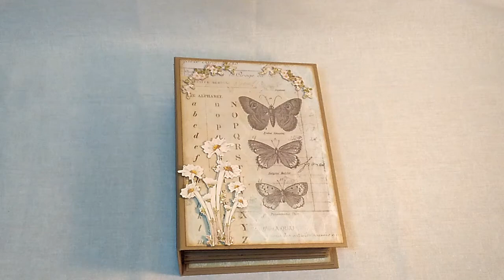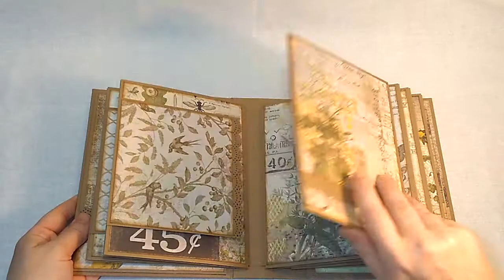Mini album using Tim Holtz Wallflower paper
Mini album using Tim Holtz Wallflower paper. 6 x 8 1/4 with 3" spine